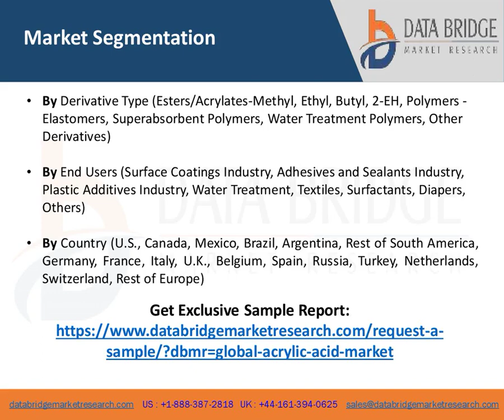Acrylic Acid Market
This Acrylic Acid market report takes into account key market dynamics, existing market scenario and future prospects of the sector